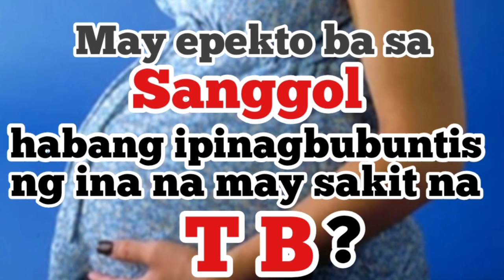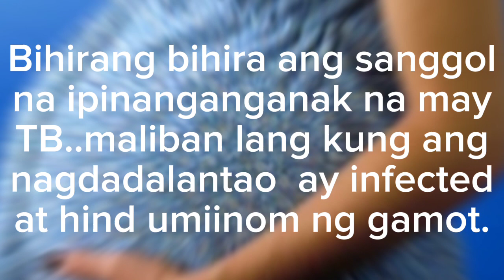May epekto ba sa sanggol kapag ang isang nagdadalantao ay may TB? | Jamestology